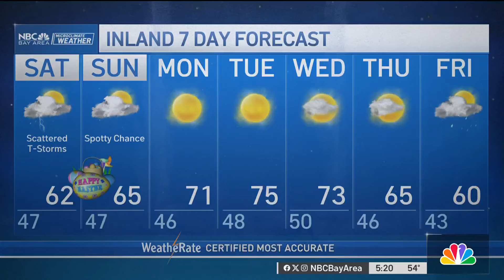Bay Area Forecast: Easter Weekend rain chance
Chief Meteorologist Jeff Ranieri tracks the chance of rain Easter Weekend in your 7 day Microclimate Forecast.